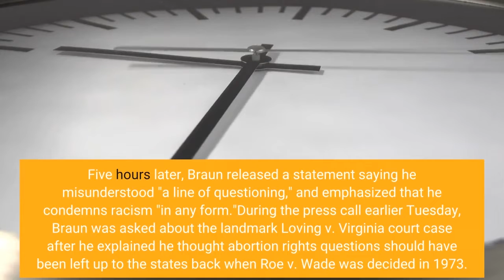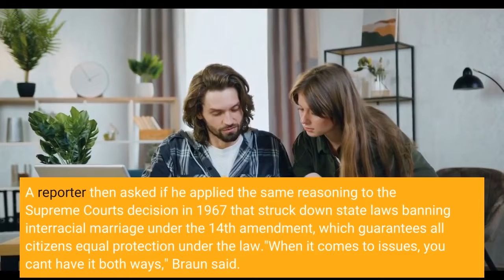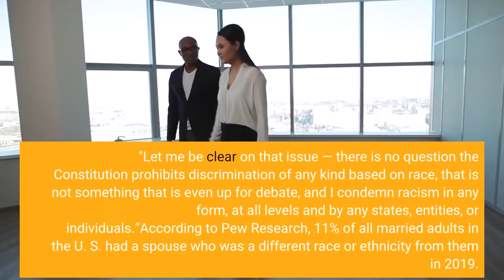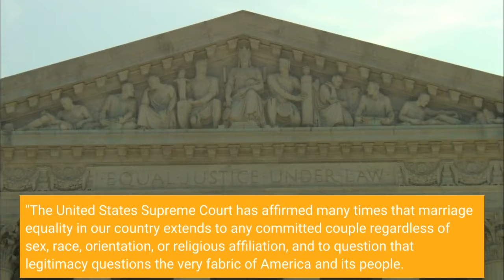Indiana Sen Braun walks back comments that interracial marriage ruling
Sen. Mike Braun, R-Ind., said during a media call Tuesday that the U. S. Supreme Court was wrong to legalize interracial marriage decades ago. That decision should have been left to individual states, he said. Five hours later, Braun released a statement saying he misunderstood "a line of questioning," and emphasized that he condemns racism "in any form."During the press call earlier Tuesday, Braun was asked about the landmark Loving v. Virginia court case after he explained he thought abortion rights questions should have been left up to the states back when Roe v. Wade was decided in 1973.  Mandating abortion access was judicial activism, Braun said, adding that individual states should instead be able to decide how restrictive abortion access should be. A reporter then asked if he applied the same reasoning to the Supreme Court's decision in 1967 that struck down state laws banning interracial marriage under the 14th amendment, which guarantees all citizens equal protection under the law."When it comes to issues, you can't have it both ways," Braun said. "When you want that diversity to shine within our federal system, there are going to be rules and proceedings, they're going to be out of sync with maybe what other states would do. It's the beauty of the system, and that's where the differences among points of view in our 50 states ought to express themselves."Braun doubled down when asked to clarify if he would be OK with leaving the decision of whether to allow interracial marriage up to states. After all, states had decided to make interracial marriage illegal."Yes, I think that that's something that if you're not wanting the Supreme Court to weigh in on issues like that, you're not going to be able to have your cake and eat it too," Braun responded. "I think that's hypocritical."Hours later Braun backtracked in a written statement sent to media.“Earlier during a virtual press conference I misunderstood a line of questioning that ended up being about interracial marriage," Braun said. "Let me be clear on that issue — there is no question the Constitution prohibits discrimination of any kind based on race, that is not something that is even up for debate, and I condemn racism in any form, at all levels and by any states, entities, or individuals.”According to Pew Research, 11% of all married adults in the U. S. had a spouse who was a different race or ethnicity from them in 2019. The rate is higher among newlyweds. Mike Schmuhl, chairman of the Indiana Democratic Party, slammed Braun for his remarks earlier in the day."Mike Braun’s words and views are not only un-American, but beneath any respectable person wishing to hold public office," Schmuhl said. "The United States Supreme Court has affirmed many times that marriage equality in our country extends to any committed couple regardless of sex, race, orientation, or religious affiliation, and to question that legitimacy questions the very fabric of America and its people.